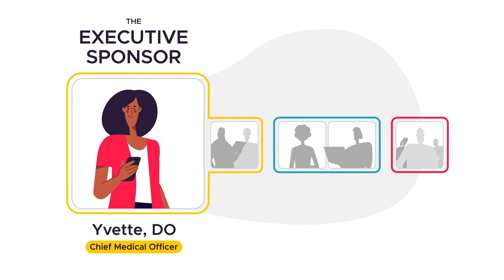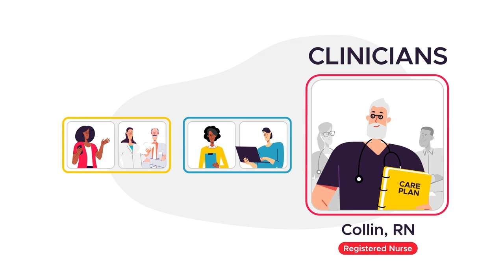What is the Serious Illness Care Program?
A brief introduction to the Serious Illness Care Program and the roles involved in a health system that implements the program.